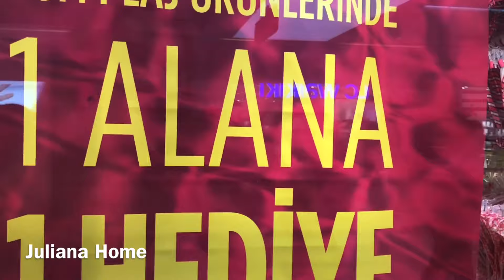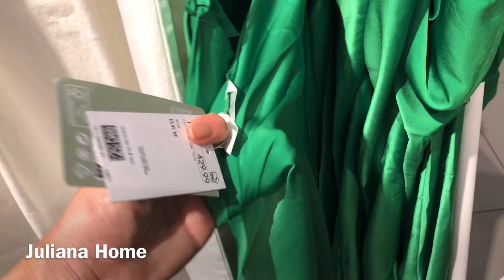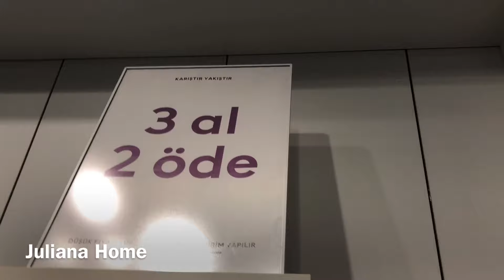МАГАЗИН ЖЕНСКОЙ ОДЕЖДЫ НМ В АНТАЛИИ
МАГАЗИН ЖЕНСКОЙ ОДЕЖДЫ НМ В АНТАЛИИ  Привет! Добро пожаловать на канал. Меня зовут Юля. Здесь я рассказываю об  отдыхе, жизни и работе в Анталии (Турции).
И политический мой канал на ютубе: Bayraktar